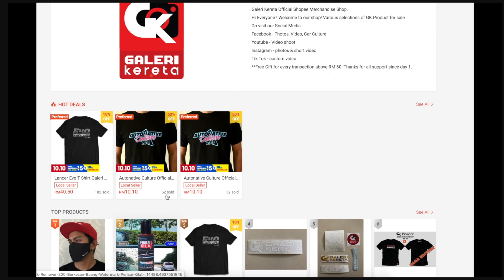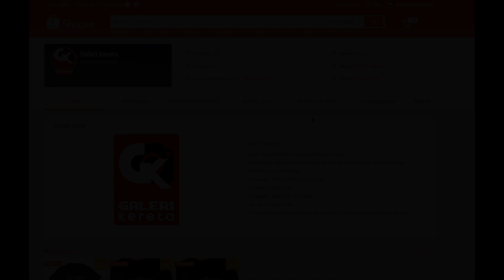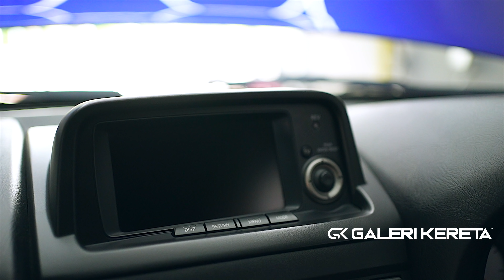GTR R34 NISMO Cost Modification | RM900K Nismo Parts | Rejab AutoSpa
GTR R34 NISMO S Tune Cost Modification | RM900K Nismo Parts | Rejab AutoSpa.